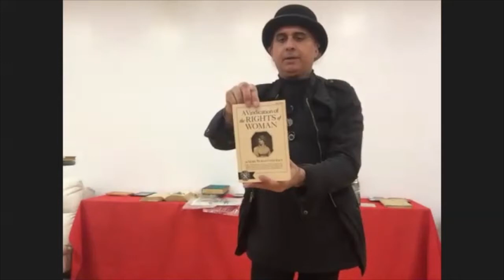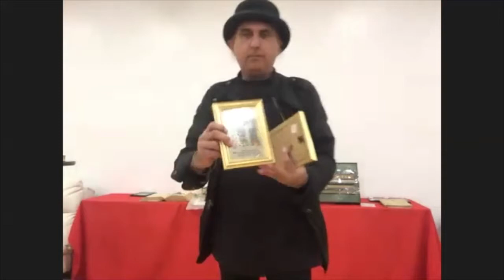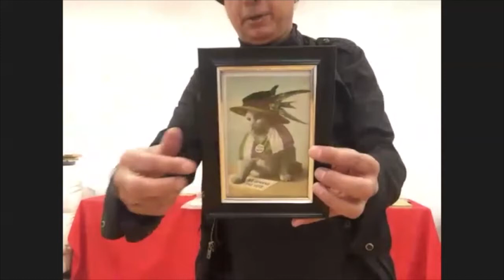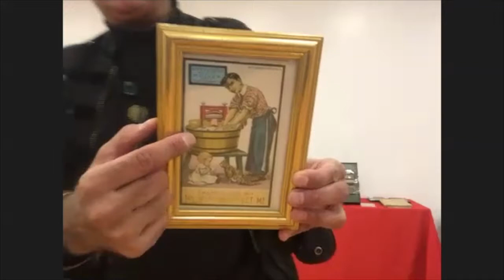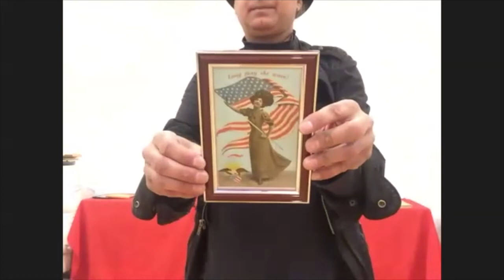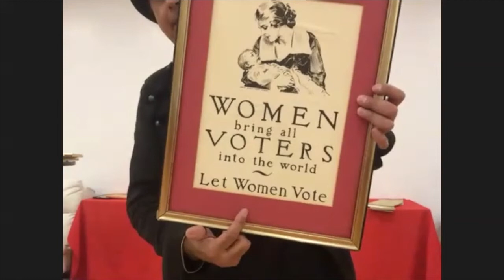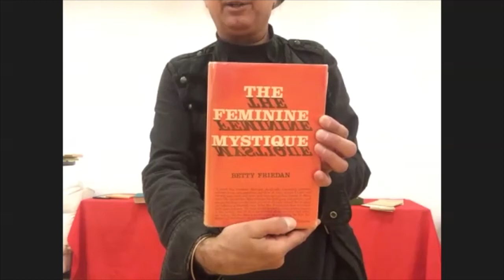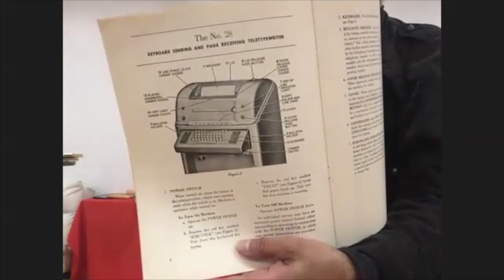Suffragette City : The Museum of Interesting Things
The fight to give women the vote lasted over 100 years and spanned the world. This was not just a movement for voting rights, though.  The Museum of Interesting Things, through its vast collection that includes actual artifacts from that era. This is a recording of webinar that originally took place on Thursday, September 3.